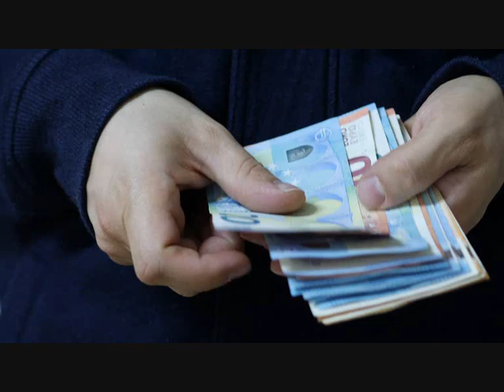PÉNZ BESZÉL - 2. lépés: Így spórold meg a bevételeid 10%-t! (9 ötlet, amit még ma elkezdhetsz)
Az előző videóban arról beszéltem, hogy hogyan kövesd nyomon a kiadásaidat napi szinten. (ingyenes költésgvetés tervező -leírás) Ebben a videóban azt mutatom meg, neked, hogy spórold meg a bevételeid 10%-t minden egyes hónapban.
Amikor baráti körben beszélgetek a spórolásról akkor általában azt szokták mondani nekem, hogy „tudod Tamás, ez mind szép és jó, de nekem X ezer forint a havi fizetésem, ebből nem tudok félretenni 10%-t, persze, ha kétszer vagy háromszor ennyit keresnék, akkor nekem is menne.” Nos, elárulom, hogy ez nem így van. Teljesen mindegy, hogy mennyit keresel, biztosan vannak lehetőségeid arra, hogy pénzt spórolj.

Nézzük 9 olyan módszert, ami nekem annak idején sokat segített és talán neked is fog:

1 Üdítő / energiaital

Az első videóban beszéltem róla, hogy én egyetemista koromban kezdtem ezeket a lépéseket. Miután 1 hónapon át minden nap feljegyeztem a kiadásaimat, azt láttam, hogy nagyon sok pénz megy el üdítőitalokra. Persze sokszor éjszakáztam a könyvek felett, de azt vettem észre, hogy a citromos tea és kávé kombinációval is elérem ugyanazt a hatást, úgyhogy egyik napról a másikra leálltam ezekkel.

2 Ásványvíz

Nagyon trendi manapság különböző palackos vagy ízesített ásványvizet inni. De az elemzések szerint nincs érdemi különbség az ásványvíz és a sima csapvíz között. Bocs, 1 érdemi különbség mégiscsak van: az ár.

3 Látványpékség

Anno az egyetemnél az Astoria metro megállónál működött egy nagy klassz látványpékség, ahol mindig megálltam az órák előtt feltankolni aznapra. Egészen addig amig nem adtam össze a hónap végén, hogy mennyi pénzt hagyok a pékségben.

4 Kávé az automatából

Ugyanez volt a helyzet a folyosón a kávé automatával. Az órák után a barátaimmal mindig az automatához mentünk és egy gépi kávé mellett megbeszéltük az élet nagy dolgait. Miután láttam, hogy mennyi pénz megy el erre 1 hónapban szintén leálltam a gépi kávéval is.

5 Írj bevásárló listát

Nagyon sokan az ismeretségi körömben impulzusvásárlók. Azaz bemennek a boltba tejért és kenyérért, de aztán sétálgatnak a sorok között és telerakják a kosarat. Nagyon könnyen elkerülheted ezt, ha írsz magadnak egy bevásárlási listát és csak az azon szereplő dolgokat veszed meg.

6 „Carpool”

Ezzel a trükkel sokat spórolhatsz a benzinen.
Ez a kifejezés azt jelenti, hogy néhány kolléga, akiknek van kocsijuk és viszonylag közel laknak összefognak hogy spóroljanak. Az egyik héten az egyikük hozza és viszi a többieket a munkahelyre, aztán egy másik és így tovább. Rengeteg lehet így spórolni.

7 Csomagajánlat a szolgáltatótól

Régen külön szolgáltató biztosította a mobiltelefont, egy másik az internetet és egy harmadik a Tv-t. Ma az összes szolgáltató csomagokban árusítja a szolgáltatásait. Jelentős kedvezményeket érhetsz el, ha egy kicsit utánajársz a lehetőségeknek.

8 Mosd le a kocsit szappanos vízzel

Ahelyett, hogy elvinnéd a kocsit a mosóba, ugyanazt a hatást érheted el, ha havonta egyszer vagy kétszer te magad lemosod a kocsidat szappanos vízzel. Az autód tisztább lesz és még spóroltál is.

9 „Staycation”

Szintén egy angol kifejezés, ami azt jelenti, hogy ahelyett, hogy elutaznál egy szállodába és kiadnál egy csomó pénzt, maradj otthon és viselkedj turistaként a saját városodban. Sétálj nagyokat, fedezz fel egy múzeumot, menj strandra, próbálj ki egy új étteremet.